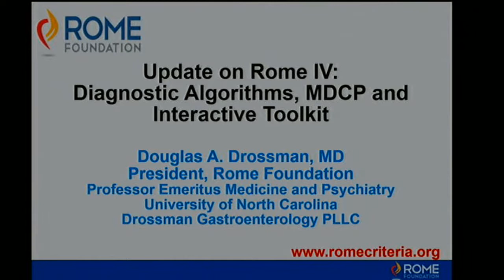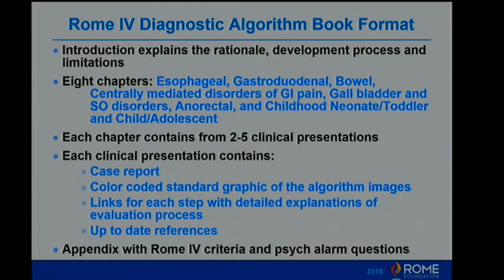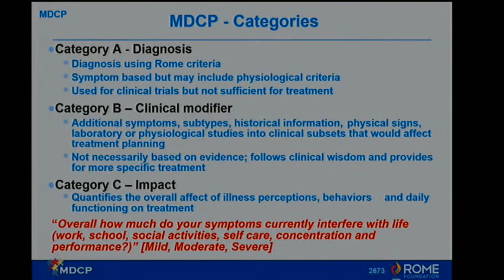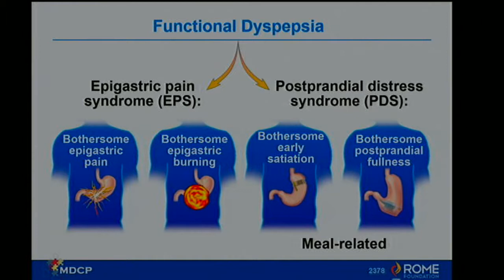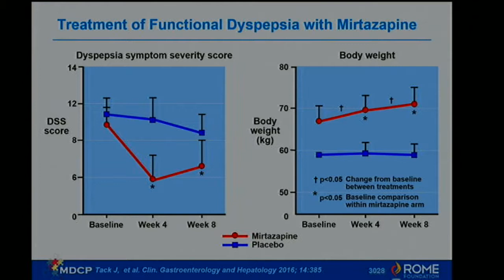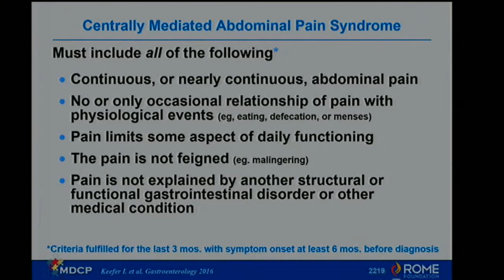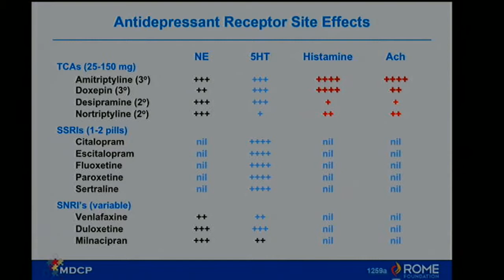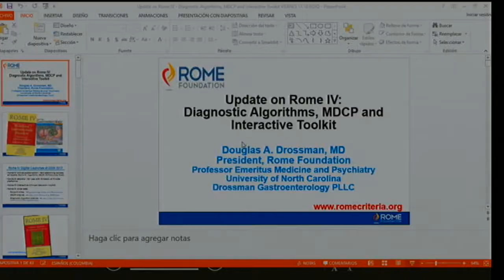Actualización Roma IV algoritmos diagnósticos,PCMD y herramientas clínicas interactivas